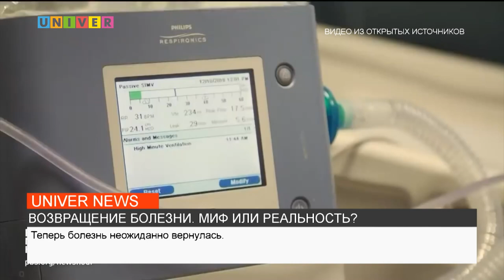ВОЗВРАЩЕНИЕ БОЛЕЗНИ. МИФ ИЛИ РЕАЛЬНОСТЬ?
Самую страшную инфекцию полиомиелита снова находят в России. Можно ли уберечь себя от, казалось, давно забытой болезни - расскажем в сюжете.